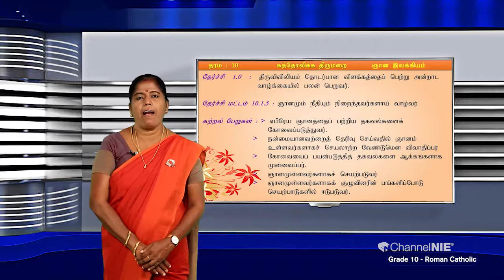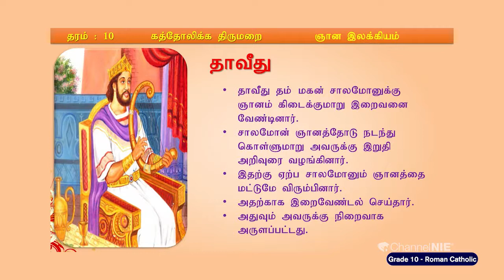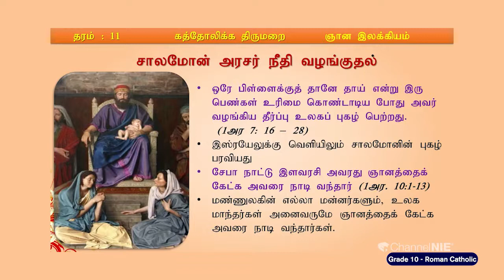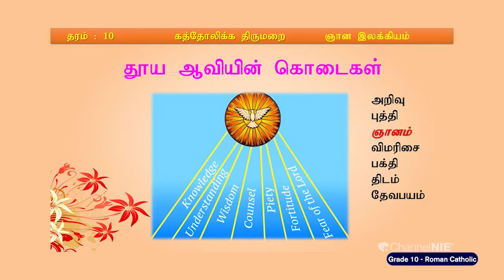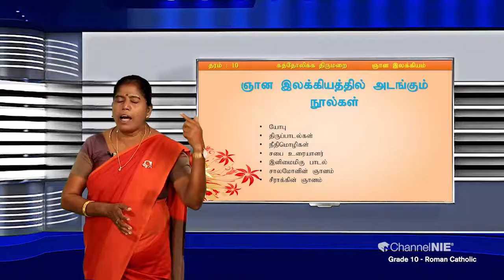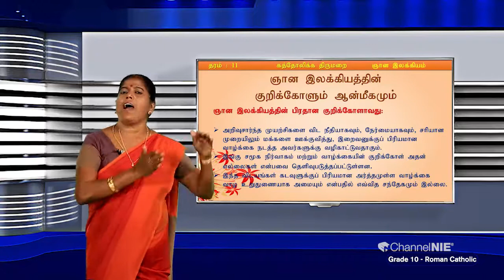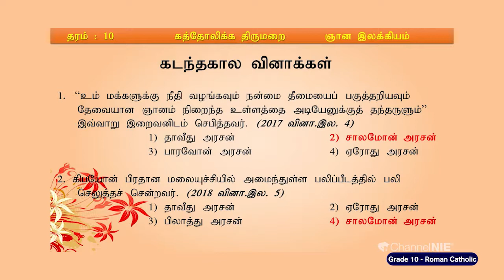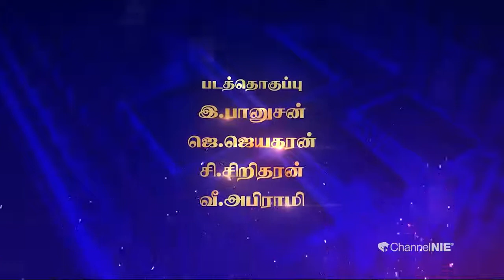ஞான இலக்கியம் | அலகு 05 | தரம் 10 | Catholicism | கத்தோலிக்க திருமறை | P 05